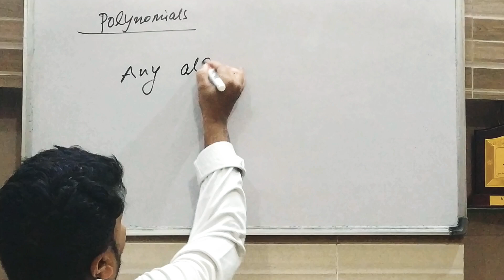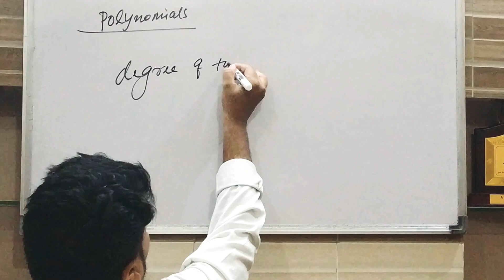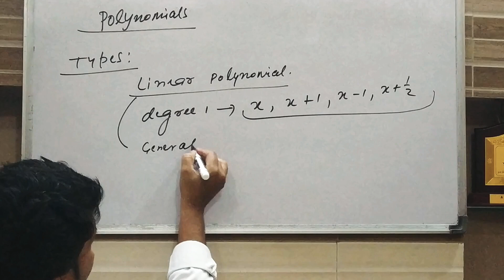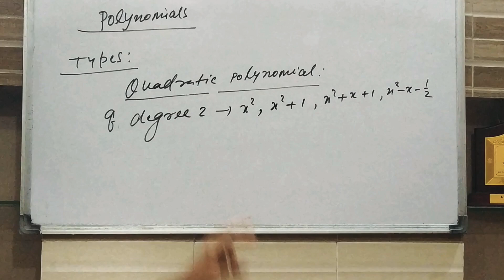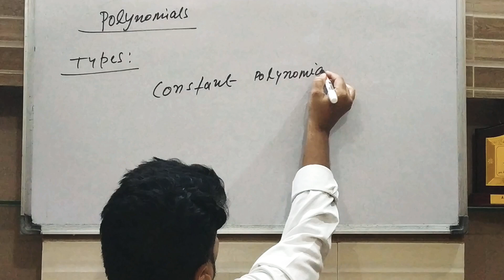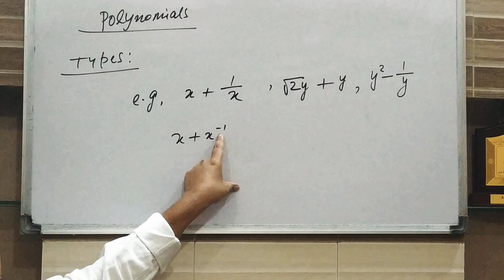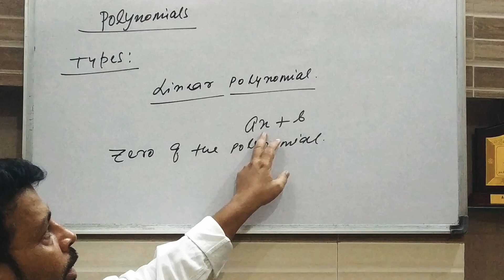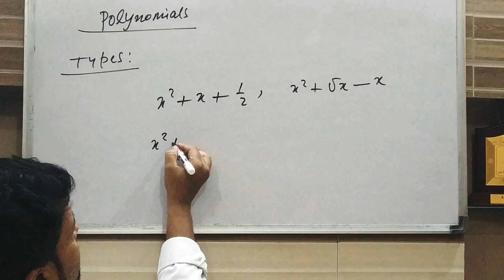Polynomial Lecture - 1( CLASS IX) - By Deepak Sir